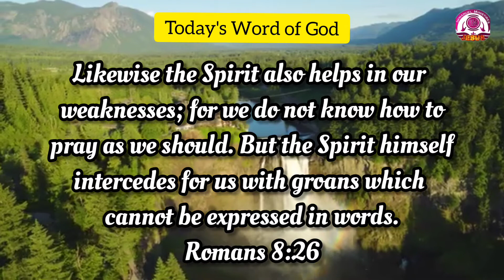Today's Word of God Kannada & English